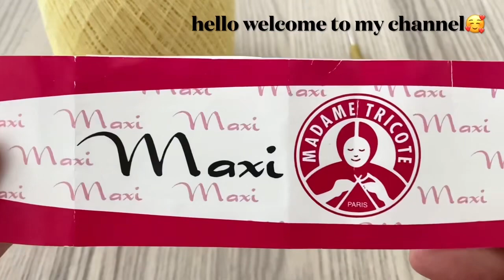THE MOST BEAUTIFUL and PERFECT Crochet Square Motif Runner, Blouse, Tunic, Shawl Pattern